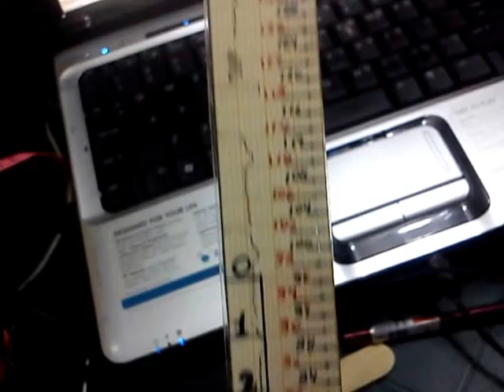corte de oro / lo tengo en pdf ...... leer las instrucciones 2022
hola en este año 2022 ...

Para pasarles directamente el libro corte de oro en pdf... solo si están suscritos les paso el libro...